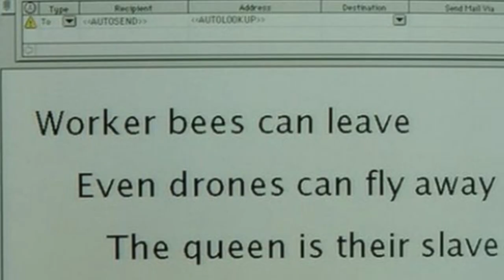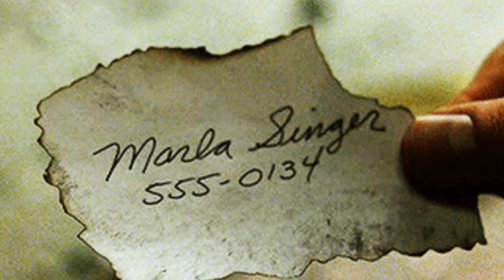SEX IN FIGHT CLUB [SUB ITA]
🎥Analysis of the concept of sex and of masculinity in “Fight Club”, directed by David Fincher. My Links ⬇